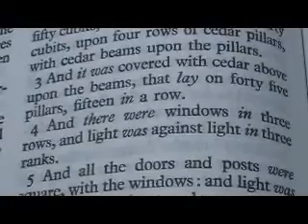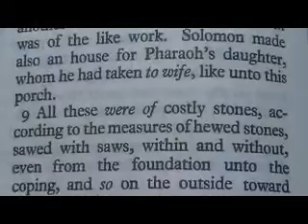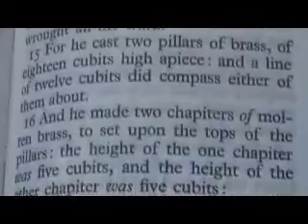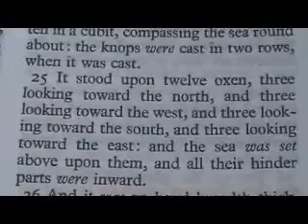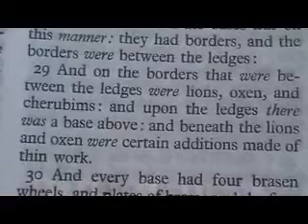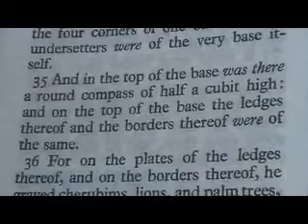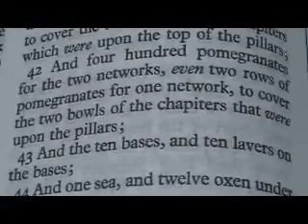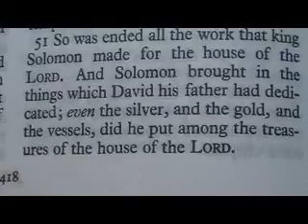1 Kings 7 King James Holy Bible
1 Kings 7

1 But Solomon was building his own house thirteen years, and he finished all his house.
2 ¶He built also the house of the forest of Lebanon; the length thereof was an hundred cubits, and the breadth thereof fifty cubits, and the height thereof thirty cubits, upon four rows of cedar pillars, with cedar beams upon the pillars.
3 And it was covered with cedar above upon the beams, that lay on forty five pillars, fifteen in a row.
4 And there were windows in three rows, and light was against light in three ranks.
5 And all the doors and posts were square, with the windows: and light was against light in three ranks.
6 ¶And he made a porch of pillars; the length thereof was fifty cubits, and the breadth thereof thirty cubits: and the porch was before them: and the other pillars and the thick beam were before them.
7 ¶Then he made a porch for the throne where he might judge, even the porch of judgment: and it was covered with cedar from one side of the floor to the other.
8 ¶And his house where he dwelt had another court within the porch, which was of the like work. Solomon made also an house for Pharaoh's daughter, whom he had taken to wife, like unto this porch.
9 All these were of costly stones, according to the measures of hewed stones, sawed with saws, within and without, even from the foundation unto the coping, and so on the outside toward the great court.
10 And the foundation was of costly stones, even great stones, stones of ten cubits, and stones of eight cubits.
11 And above were costly stones, after the measures of hewed stones, and cedars.
12 And the great court round about was with three rows of hewed stones, and a row of cedar beams, both for the inner court of the house of the LORD, and for the porch of the house.
13 ¶And king Solomon sent and fetched Hiram out of Tyre.
14 He was a widow's son of the tribe of Naphtali, and his father was a man of Tyre, a worker in brass: and he was filled with wisdom, and understanding, and cunning to work all works in brass. And he came to king Solomon, and wrought all his work.
15 For he cast two pillars of brass, of eighteen cubits high apiece: and a line of twelve cubits did compass either of them about.
16 And he made two chapiters of molten brass, to set upon the tops of the pillars: the height of the one chapiter was five cubits, and the height of the other chapiter was five cubits:
17 And nets of checker work, and wreaths of chain work, for the chapiters which were upon the top of the pillars; seven for the one chapiter, and seven for the other chapiter.
18 And he made the pillars, and two rows round about upon the one network, to cover the chapiters that were upon the top, with pomegranates: and so did he for the other chapiter.
19 And the chapiters that were upon the top of the pillars were of lily work in the porch, four cubits.
20 And the chapiters upon the two pillars had pomegranates also above, over against the belly which was by the network: and the pomegranates were two hundred in rows round about upon the other chapiter.
21 And he set up the pillars in the porch of the temple: and he set up the right pillar, and called the name thereof Jachin: and he set up the left pillar, and called the name thereof Boaz.
22 And upon the top of the pillars was lily work: so was the work of the pillars finished.
23 ¶And he made a molten sea, ten cubits from the one brim to the other: it was round all about, and his height was five cubits: and a line of thirty cubits did compass it round about.
24 And under the brim of it round about there were knops compassing it, ten in a cubit, compassing the sea round about: the knops were cast in two rows, when it was cast.
25 It stood upon twelve oxen, three looking toward the north, and three looking toward the west, and three looking toward the south, and three looking toward the east: and the sea was set above upon them, and all their hinder parts were inward.
26 And it was an hand breadth thick, and the brim thereof was wrought like the brim of a cup, with flowers of lilies: it contained two thousand baths.